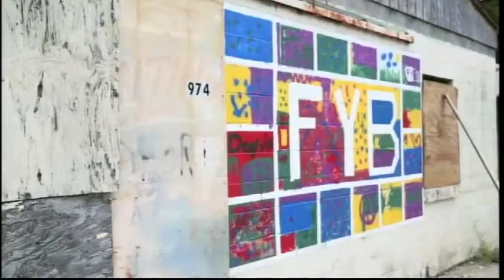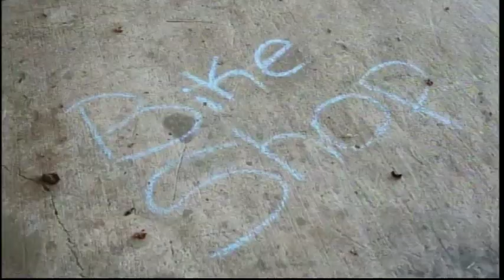Fixing it and keeping it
If you are looking to give back to the community, this speacial program may be the right one for you. Tiger TV reporter John Williams tells us how children are getting free rides.